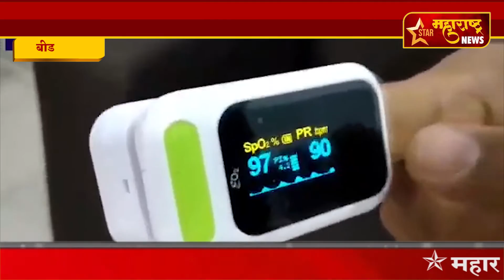बीड-बीड पोलिसांचा अनोखा उपक्रम